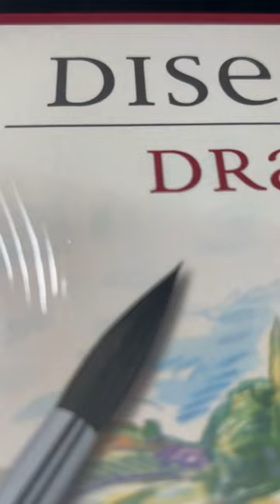Eyes never lies